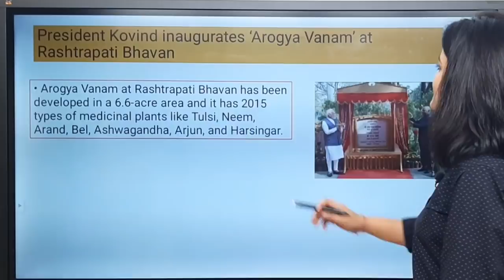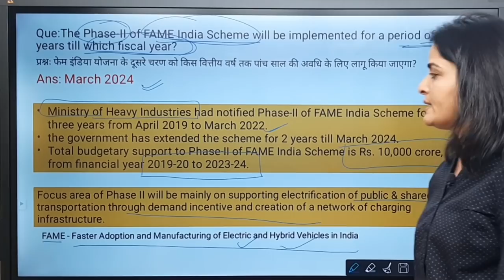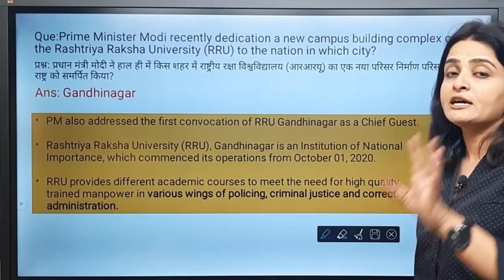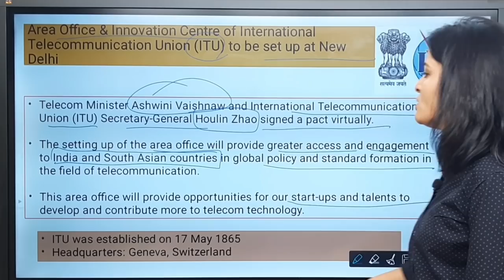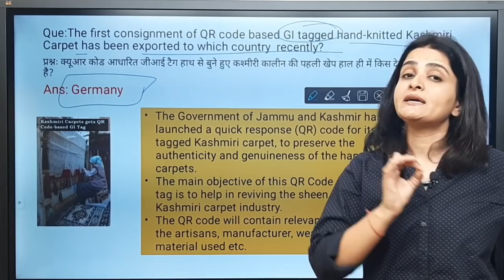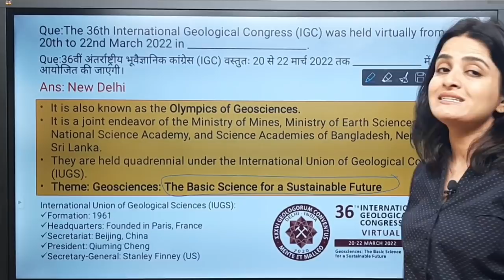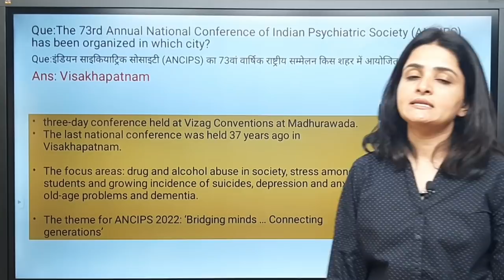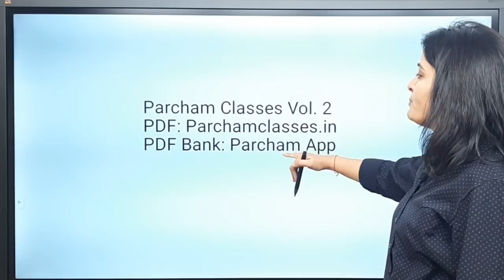March 2022 Current Affairs | Monthly Current Affairs 2022 | National News, Banking & Finance News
In this video, we will discuss all the Important Current Affairs in March 2022. In this Monthly Current Affairs, All News of National importance will be covered. This video is relevant for all Competitive exams.